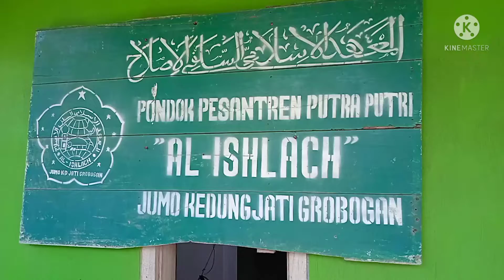Kampanye PHBS Ponpes Al Islach Desa Jumo